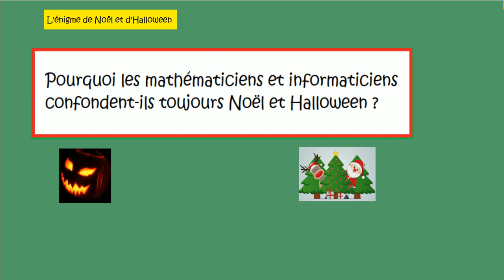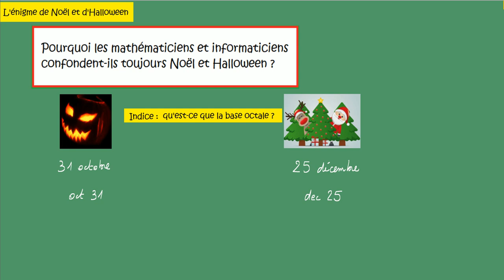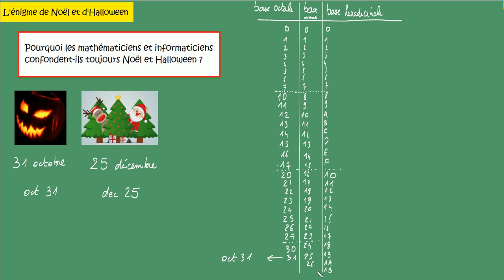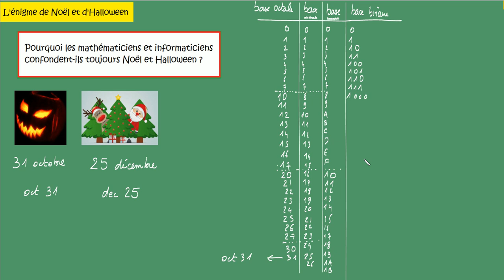Calendrier de l'avent - 13 décembre 2021